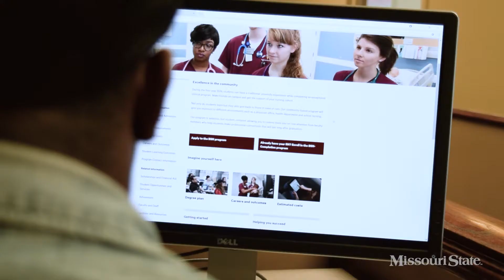Have a fulfilling career in health care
Engaging. Valuable. Convenient.

Missouri State’s BSN-C program is for registered nurses who are looking to pursue greater career opportunities in health care. The program is CCNE-accredited, courses are 100 percent online and you’ll have support from helpful faculty along the way.